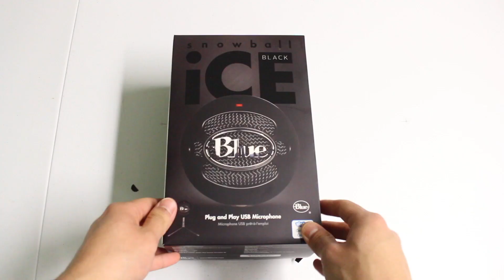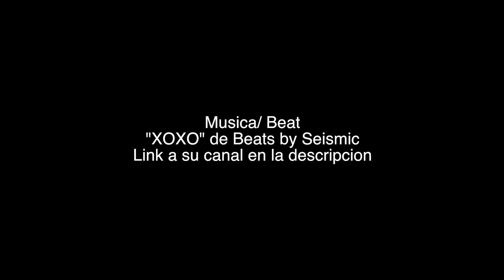Unboxing Microfono Blue Snowball iCE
Yo no hago unboxings en el canal, pero decidi darles este para el Microfono Blue Snowball iCE debido a que es el primer "upgrade" a mi audio en mucho tiempo!

**Varios de los videos que van a salir en los proximos dias ya fueron grabados y el audio no va a ser con este microfono**

Checa mi ultimo video (Copa Mundial de la FIFA 2014 (EL SALVADOR) Episodio #2 - BONILLA EL BUENILLO):

PSN: ThePanxer

QUIERES SABER QUE USO PARA HACER MIS VIDEOS?
(Todos los link a Amazon)

- Segunda Camara/ Canon Camcorder (no fue usada en este video)